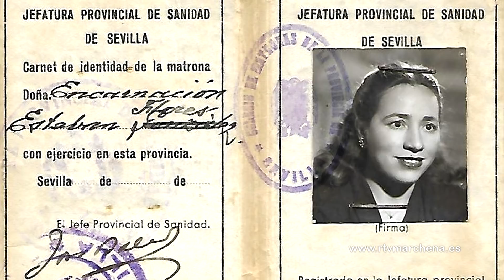Encarnación Esteban, será reconocida en Premios Andalucía, categoría Trayectoria Profesional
Encarnación Esteban Flores, la querida y respetada matrona de nuestra localidad será reconocida como Marchenera del Año en los Premios Andalucía que otorga cada 28 de febrero el Ayuntamiento. A pesar de ser natural de Luque en Córdoba, Encarnación desarrolló su carrera profesional en nuestro municipio ganándose el cariño de todos sus vecinos por su entrega constante y disponibilidad de 24 horas al día, sin apenas descanso.

Mujer pionera en una época muy complicada, fue capaz de formarse en una profesión a la que adoraba a pesar de que con 11 años de edad no sabía ni leer ni escribir. Hoy con 100 años ya cumplidos, su frágil memoria no le deja recordar las incontables pacientes a las que asistió ayudando a nacer a sus hijos.

Su familia se ha mostrado muy agradecida por este reconocimiento que además ha surgido como una petición popular que el consistorio no tuvo ninguna duda en acoger.

ENTREVISTA AL COMPLETO EN EL VIDEO DE LA NOTICIA